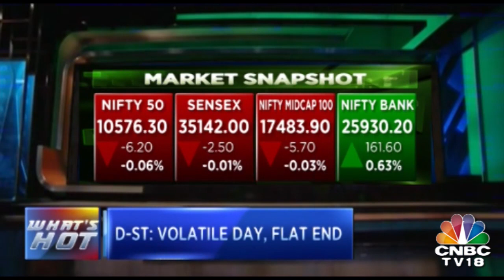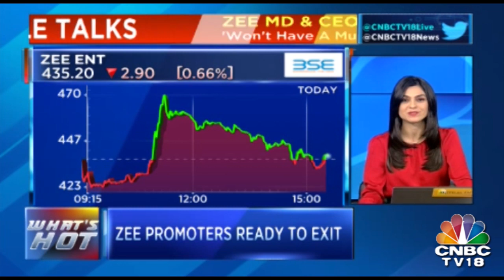Zee Entertainment Falls As Promoters Plan To Sell Stake | What's Hot | Top Headlines Of The Day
Shares of Zee Entertainment fell over 2 percent in early trade as promoters on November 13 revealed plans to sell up to 50 percent of their stake to a strategic partner.

The stock slumped in the morning after opening marginally higher than the previous close.